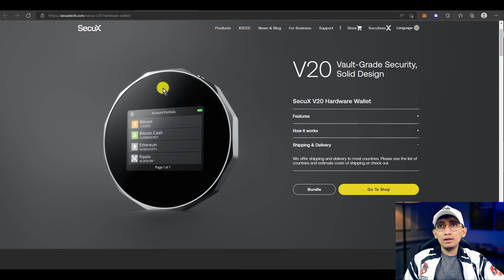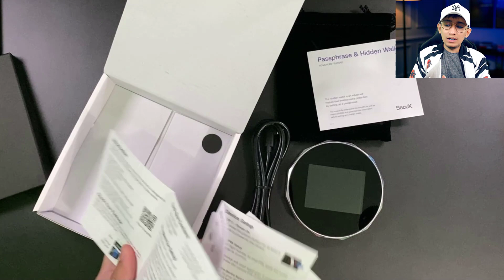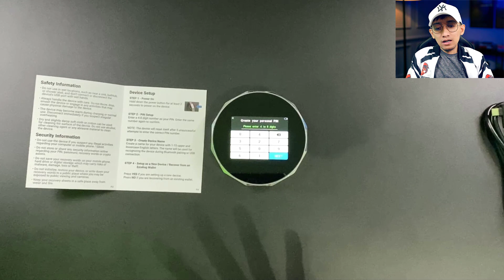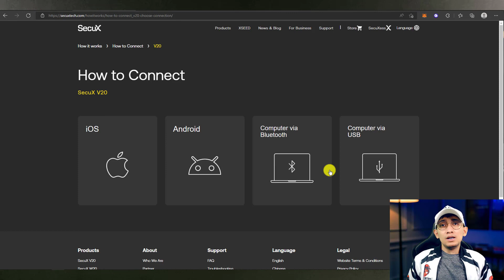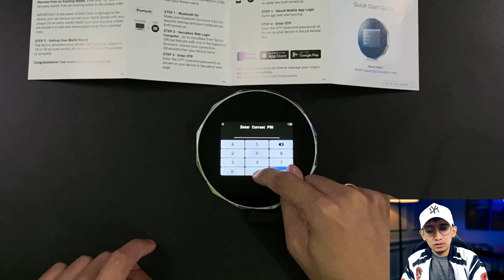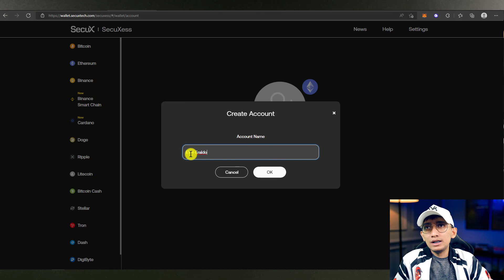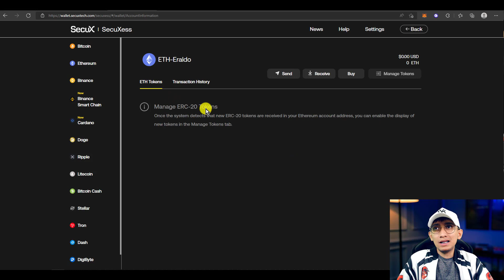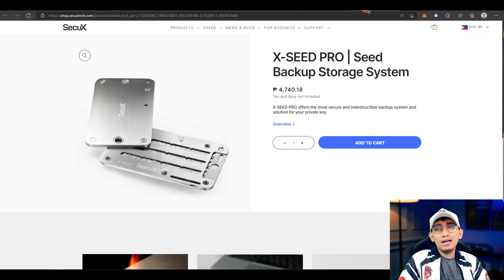SecuX V20 Hardware Wallet - Unboxing and Setup | TAGALOG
Hardware Wallet Protect your digital assets by keeping your private key offline, with ultimate security.